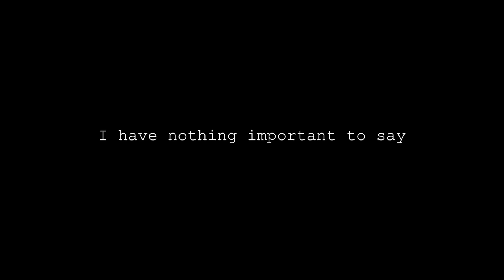TEACHING MY STRAIGHT FRIEND LESBIAN TERMS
THUMBS UP!